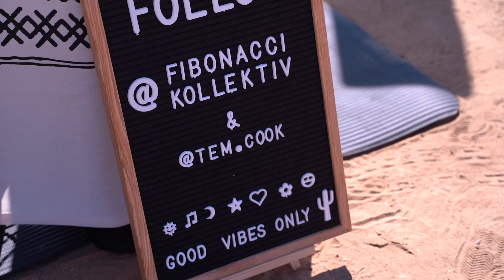Sunset session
Fibonacci Kollektiv Sunset Session
Sunday, 3/28/2021 Sunset cliffs, San Diego, CA

Come enjoy the good vibrations

I would be appreciated for the likes and comments